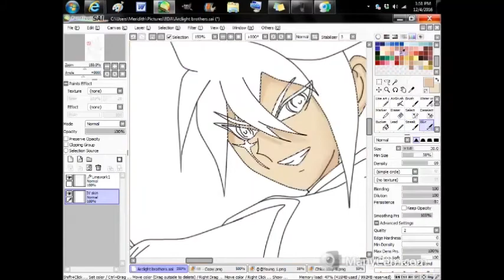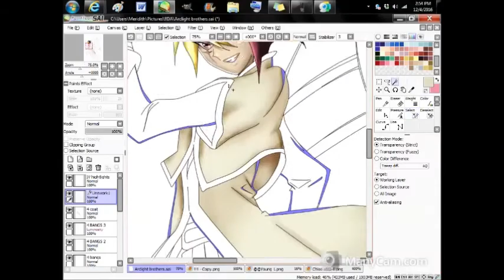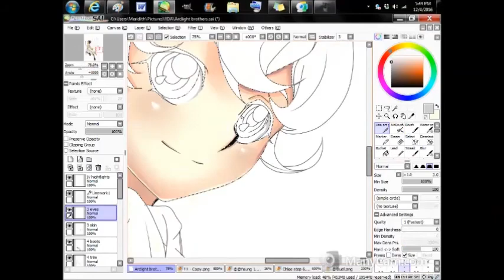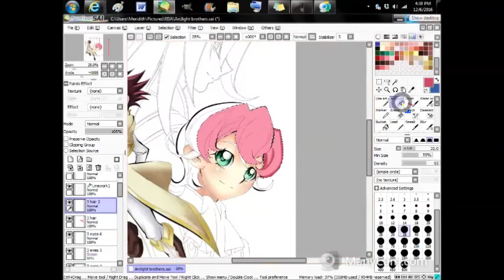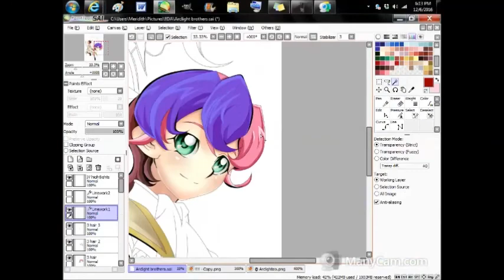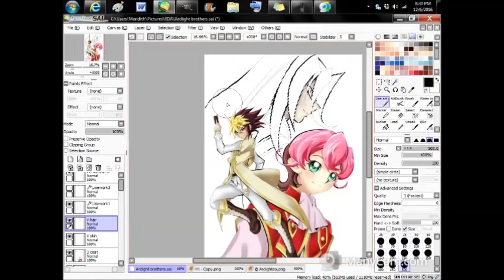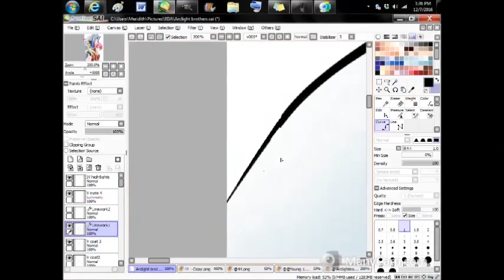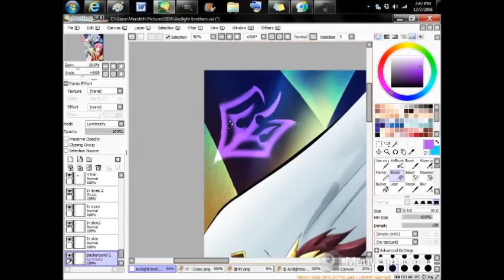【Paint Tool Sai Timelapse】Arclight Brothers Yu-Gi-Oh! ZEXAL💙Merisu💙 Speedpaint 31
Ok so like I've drawn the Arclight brothers. I got this picture from the manga even though they just like Rio Anna and Droit and Gauche have a picture and don't exist. Weird? This took actually six years I mean hours. So yeah it was hard. I had to color III's hair and coat twice cause I forgot to save it each time.